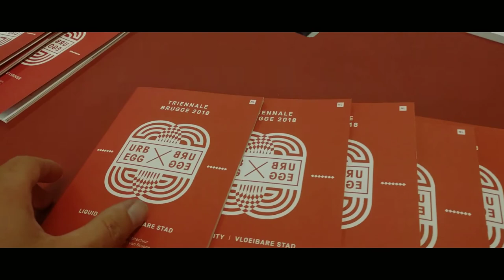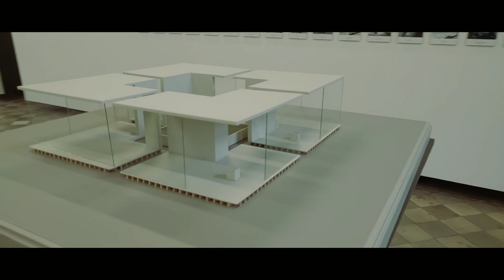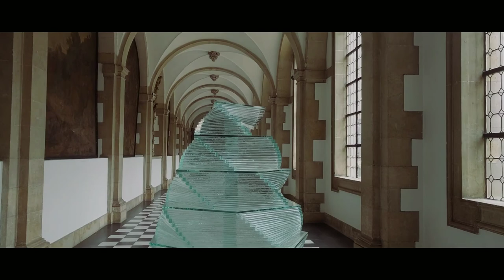Vervolg Brugse Triënnale 2018 kunstwerken in Brugge met als thema vloeibare stad